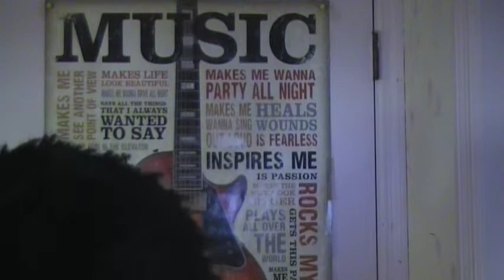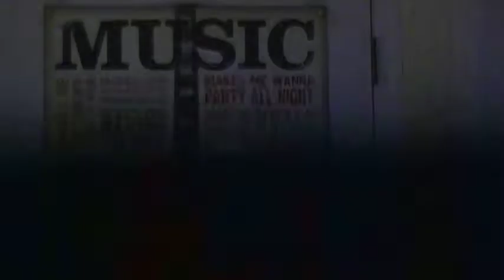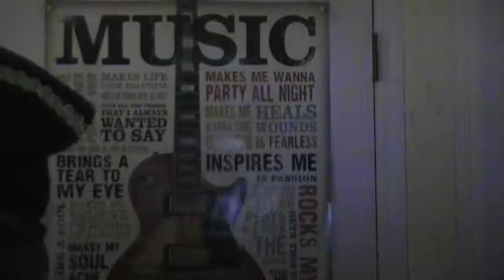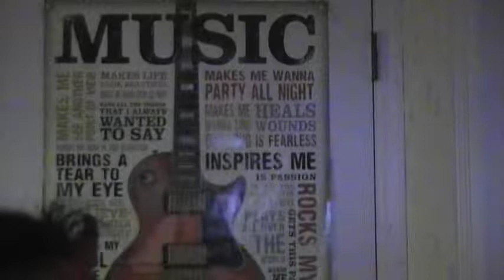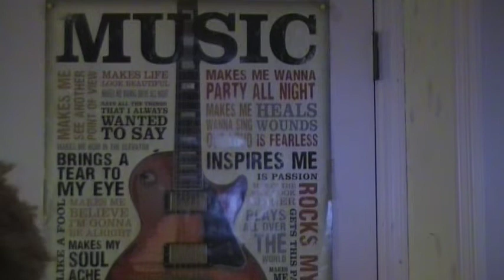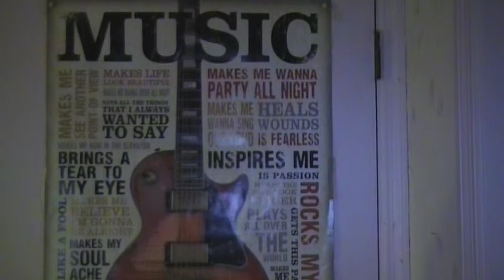Cool Boy Lost His Memory Part 3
Meanwhile in the last scene Captain Johnny Anderson (the hunter) tells Kelly Ramirez (Ralph's girlfriend) that Ralph Bernard lost his memory and they're trying to figure out how to get it back while they were thinking of something. Then Lord Drygantis (The Evil Devilish) saw Ralph dressed as a pirate named (Captain Ralph Koopa). Then the devil changed his name into Lord Ralph Drygantis!! The devil tells Ralph to go and find the diamonds as fast as he can and not to fail him. Just then Larry Clark (Funky Boyz) and James Corner found Ralph where they put a stop on him by getting his memory back. But that didn't work!! Larry and James were jealous that his name is Lord Ralph Drygantis!! But then Johnny the hunter came to stop Ralph and try to get his memory back. It didn't even work either!! Then Johnny bought Kelly Ramirez where she punched Ralph in the face and trying to get his memory. But suddenly Ralph finally got his memory back!! He's back to be Ralph Bernard The Cool Boy again!! Meanwhile Ralph was getting back the gems from Captain Jake Koopa (the pirate) and Sir Lighty Lot (the brave knight) where they have stole it and gave them the x marks the spot map and pretend it's a hidden treasure Then Ralph came into The Evil Devilish Lord Drygantis in his cave and asks where are the diamonds. Then Ralph gave the devil a map and pretend it's a hidden treasure. Ralph and Johnny finally got the gems back and hidden in a very secret place. Also Ralph hidden the diamonds in a very secret place where no one will find it by stealing them and Johnny wonders where it is. While Lord Dryagntis (the devil), Captain Jake Koopa (the pirate), and Sir Lighty Lot (the knight) are finding the hidden treasure, Jake and Lighty fell down from the big hill and lost their memories!! Suddenly the devil gets very angry where his fools lost their memories!!

Lord Drygantis The Evil Devilish: WHAT THOSE FOOLS LOST THEIR MEMORIES!!?!! CURSE YOU RALPH BERNARD!

The End

More episodes coming up real soon!!